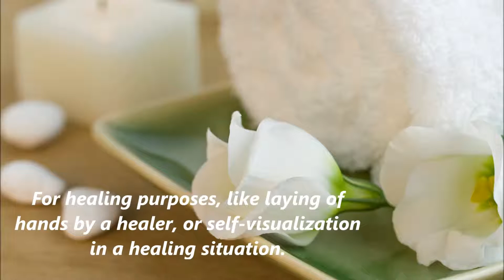Reiki Healing Meditation Music, enhance healing, self-visualization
Reiki Healing Music, enhance healing, self-visualization
For healing purposes, like laying of hands by a healer, or self-visualization in a healing situation.
This session ramps down in steps to 10 Hz then down to 8hz. After a while at this level it drops down to 7 Hz. It is between 7-8 Hz that healing is encouraged.
It is recorded using Isochronic Tones, meditative relaxing music with soft wind chimes. This would be suitable to have in the back ground of a Reiki Healing session or for use as back ground for other similar healing modalities.
This is not a replacement for medical treatment.
• If you suffer from epilepsy Or are taking medicine or drugs, then seek advice from your medical practitioner prior to using.
•  If you are a pregnant woman Or you have a pacemaker Or are under 16 Or are prone to seizures please do not play this soundtrack.